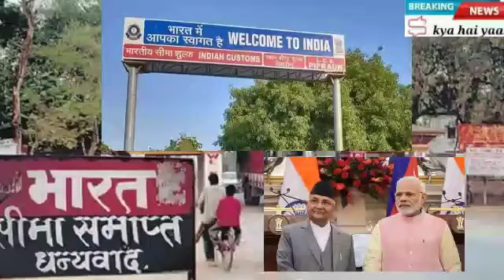India Nepal border open par nepal Sarkar ka byan aap shmt h ya nhi ! today big breaking news 🇮🇳🇳🇵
मेरा Instagram अकाउंट:-